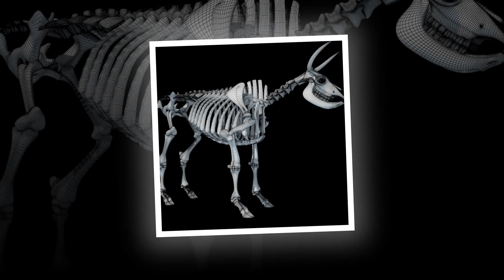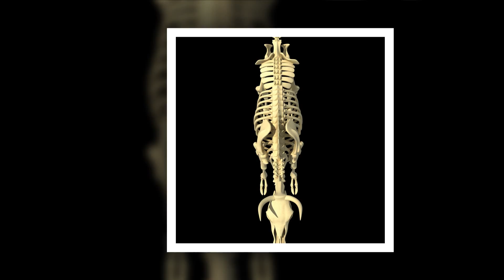3D Animal Models Cow Skeleton 3D Model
High detailed 3d model of cow skeleton